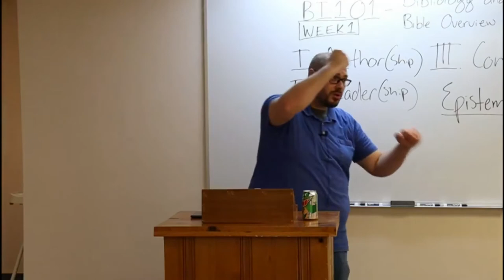A Study of Psalms: Psalm 20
"Send thee help from the sanctuary, and strengthen thee out of Zion;" - Psalm 20:2

PHYSICAL ADDRESS
805 Natcor Drive